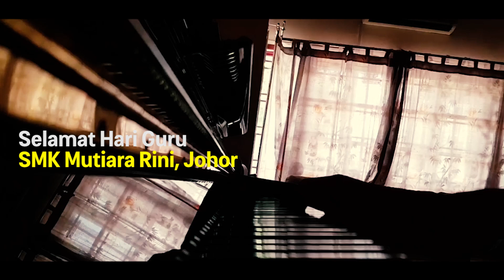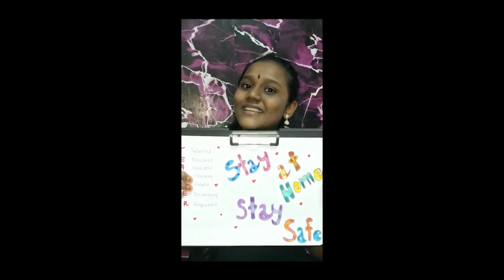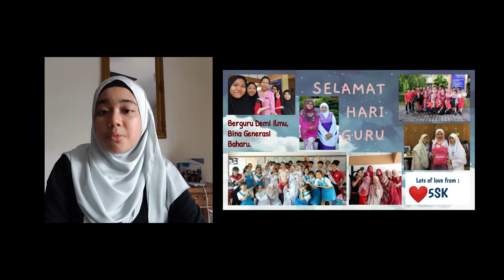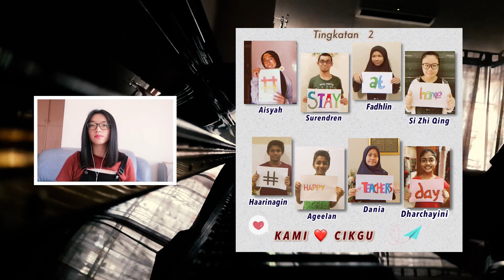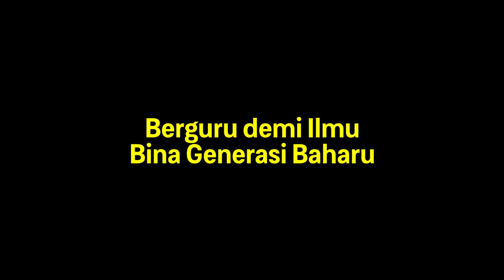Hari Guru 2020 | SMK MUTIARA RINI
Made by students, for teachers.

Big thanks to everyone that was involved in the making of this video, poster team, pictures team, Joel Yong, Hong Lee and Yi En for the beautiful music, the singers team lead by Viviana Venny, speech team and all students of SMK Mutiara Rini. You guys helped us make this video possible even in MCO. This proves that MCO is just any other day when we are all together.

- Editor